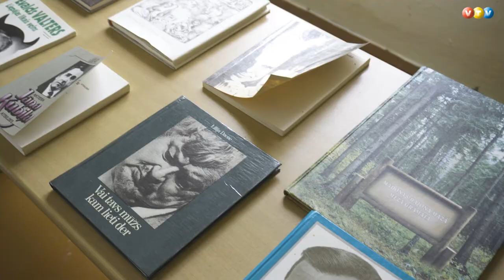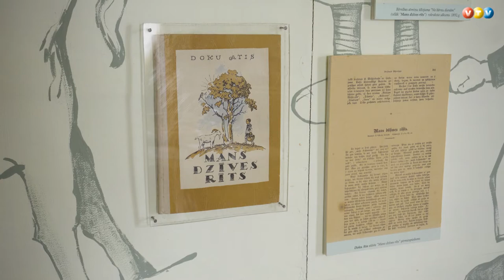Doku Ata muzejam maina lubiņu jumtu